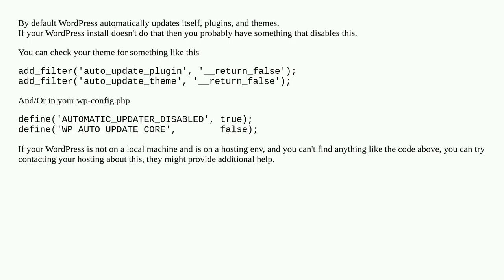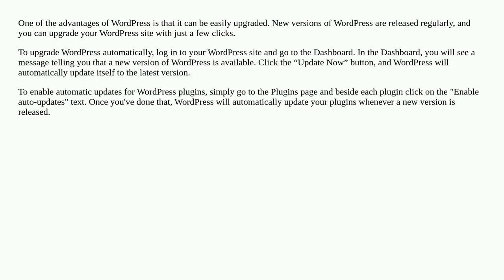How to upgrade WordPress automatically?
A special thanks goes out to the community